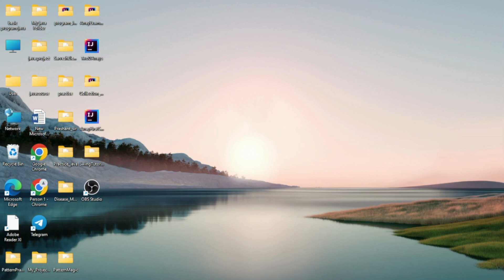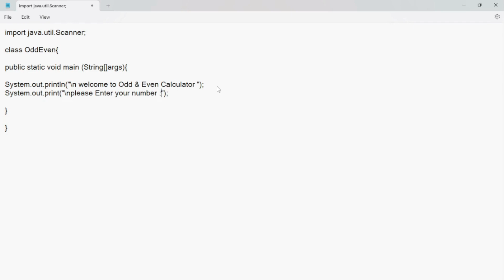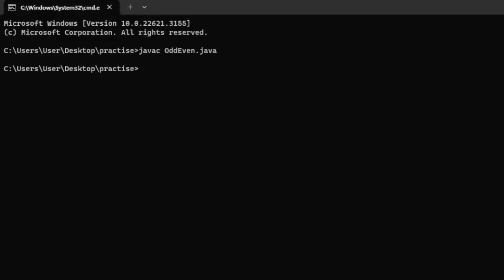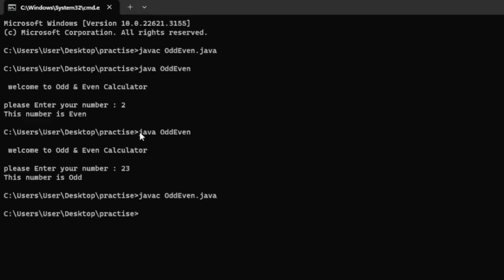Odd and Even numbers in java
Odd and Even numbers in java on simple nodpad.

Related Qureis:
odd and even numbers in javascript using for loop
odd and even numbers in javascript
sum of odd and even numbers in java
find odd and even numbers in java
how to code odd and even numbers in java
print odd and even numbers in java
two threads printing odd and even numbers in java
find odd and even numbers in javascript
1 to 100 even and odd numbers in java
count even and odd numbers in java using while loop
count even and odd numbers in java
count even and odd numbers in an array in java
how to add odd and even numbers in java
separate odd and even numbers in an array in java
separate even and odd numbers in an array in java
segregate even and odd numbers in an array in java
odd and even numbers java
java program odd and even numbers
how to check odd and even number in java
even and odd numbers in java
how to print odd and even numbers in java
how to find even and odd numbers in java
how to count even and odd numbers in java
how to separate even and odd numbers in java
odd number and even number program in java
odd and even numbers c++
odd or even numbers in java tamil
odd or even number in java
even and odd numbers in java program
print odd and even numbers using thread in java
print even and odd numbers using two threads in java
0 odd or even number
print even and odd numbers using 2 threads in java
number is even or odd in java
even and odd number in java